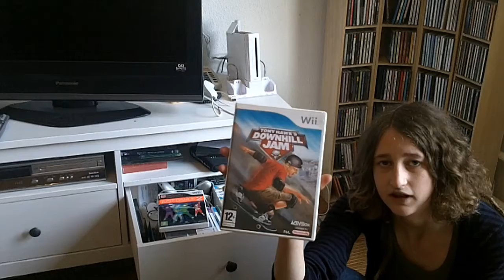My favourite games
This video is longer than I wanted it to be and my sound is still low. I haven't been able to fix the sound yet :(

Games mentioned:
Videogames:
Pokémon Gold
Harry Potter and the philosopher's stone
New Super Mario Bros DS
Pokémon Diamond
Guitar Hero: On Tour
New Super Mario Bros Wii
Wii Sports
Tony Hawk Downhill Jam

Board games:
The Settlers of Catan
Carcassonne
Machiavelli